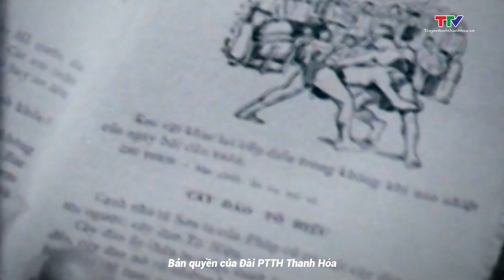Trường học miền nam trên đất bắc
Để chuẩn bị đội ngũ cán bộ cho sự nghiệp đấu tranh giải phóng miền nam, đặc biệt là cho công cuộc xây dựng lại miền nam khi nước nhà được hòa bình, thống nhất, Trung ương Đảng, Chính phủ và Bác Hồ đã quyết định xây dựng các trường nội trú tập trung, nuôi và dạy số con em đồng bào miền nam tập kết ra Bắc. Hệ thống các trường học sinh miền nam trên đất bắc được ra đời đã góp phần nuôi dạy trưởng thành hơn 32 nghìn học sinh miền Nam.